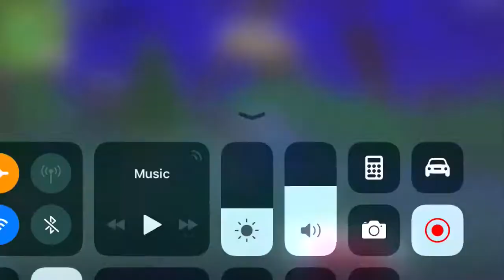ACTUALLY GOT A KILL| Fornite BR Mobile Gameplay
This could work y’all, Fortnite is lit!